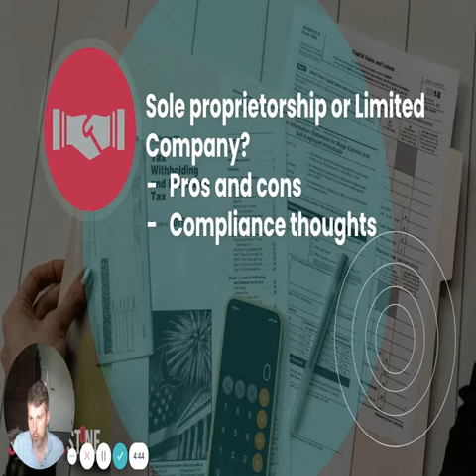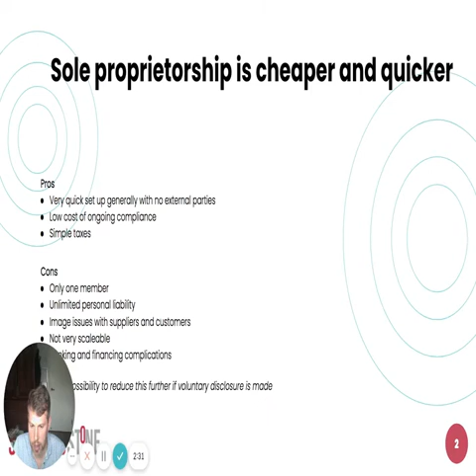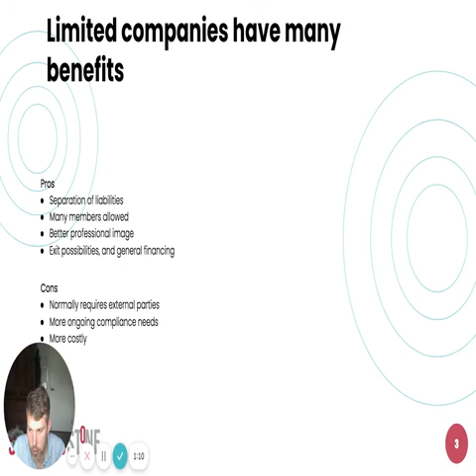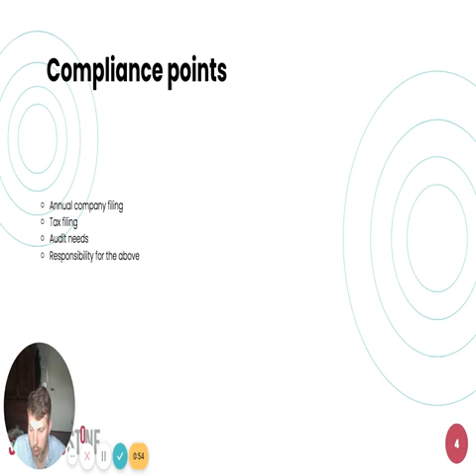Sole prop vs Limited Co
Should you use a sole proprietorship or a Limited company? Here I explain some key differences.